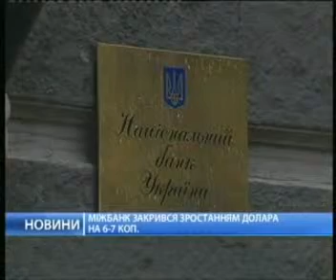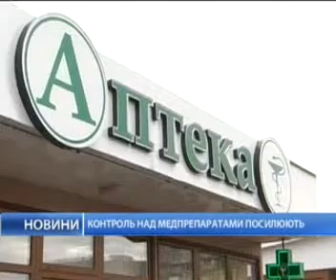17 февраля 2014. Новости, 18.00